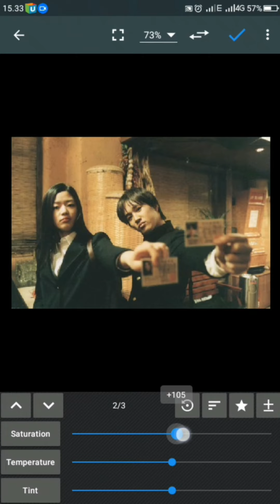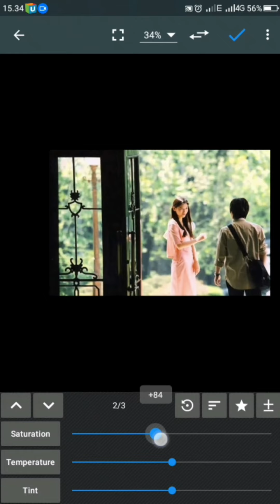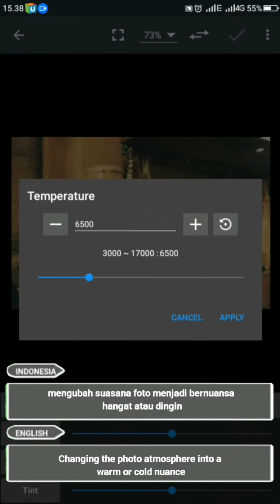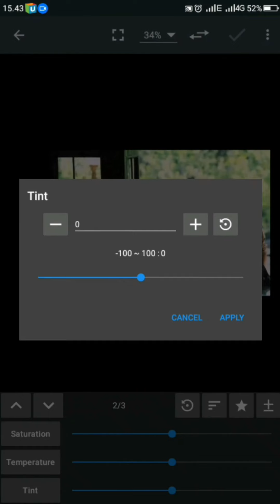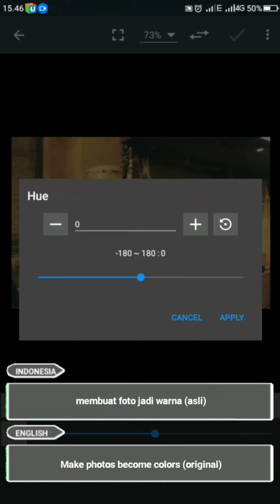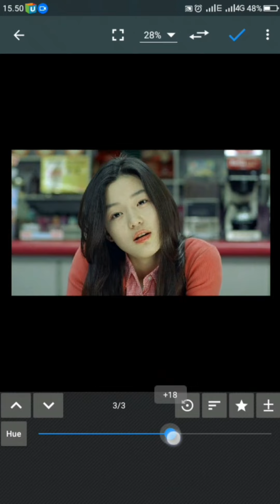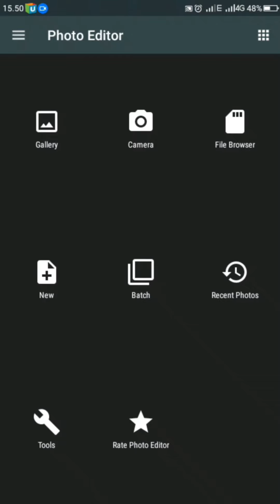Editing your photos || Menu Color 2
* Tutorial hanya untuk pemula
* Tutorials are only for beginners